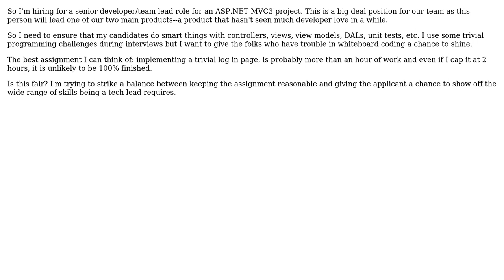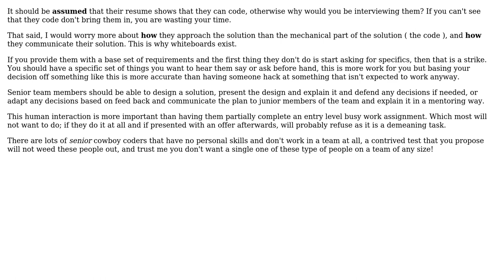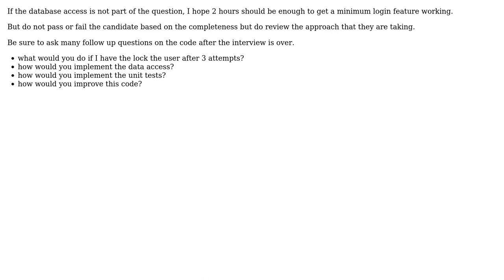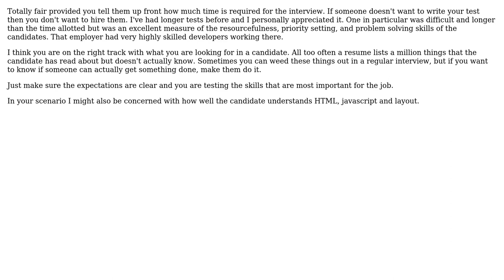Software Engineering: Interview assignment: how long is reasonable? (6 Solutions!!)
Software Engineering: Interview assignment: how long is reasonable?

With thanks & praise to God, and with thanks to the many people who have made this project possible! | Content (except music & images) licensed under CC BY-SA | Music | Images & others | With thanks to user RichardM user mattnz user java_mouse user Code Silverback user Bernard user Ace and the Stack Exchange Network Trademarks are property of their respective owners. You are responsible for your own actions.